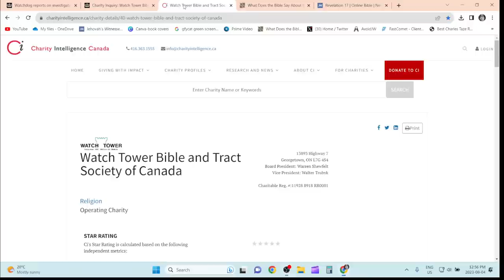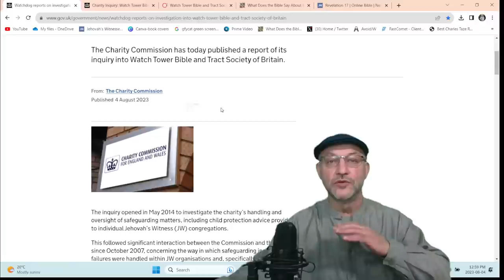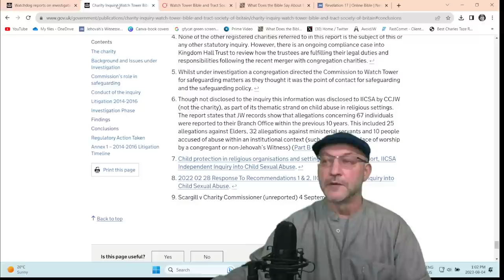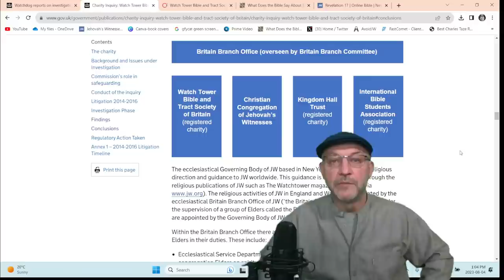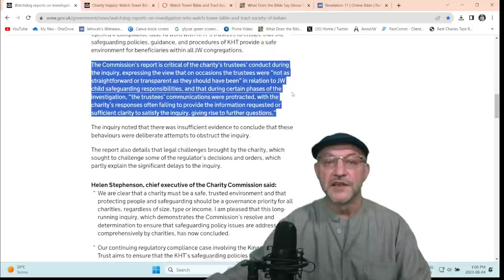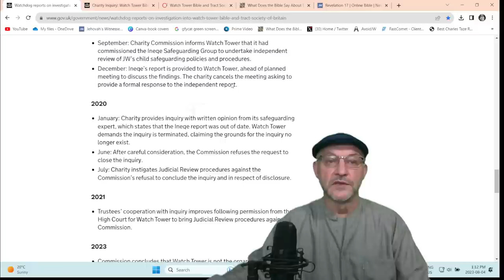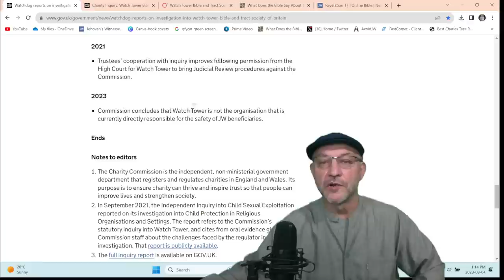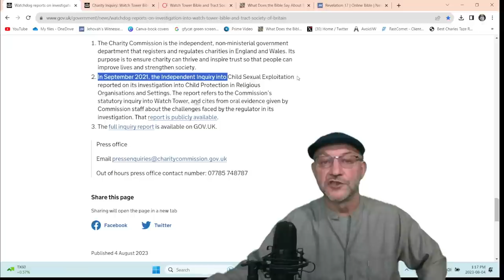Charity Inquiry: Watch Tower Bible and Tract Society of Britain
The Commission’s report is critical of the (JW.org) charity’s trustees’ conduct during the inquiry, expressing the view that on occasions the trustees were “not as straightforward or transparent as they should have been” in relation to JW child safeguarding responsibilities, and that during certain phases of the investigation, “the trustees’ communications were protracted, with the charity’s responses often failing to provide the information requested or sufficient clarity to satisfy the inquiry, giving rise to further questions.”

Looking for a good JW fictional story to read (300 page Novel)
(Heaven & Back in One Night ...by Vern Houle)